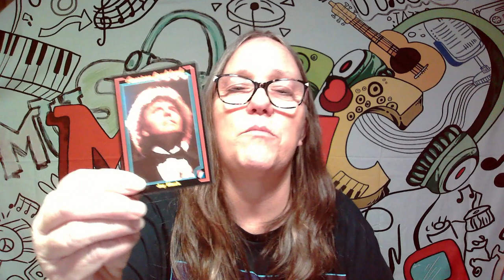MAMA J RIPS Retro American Bandstand Cards from 1993 (Dick Clark, Rock n Roll, Disco, R&B) PART 5